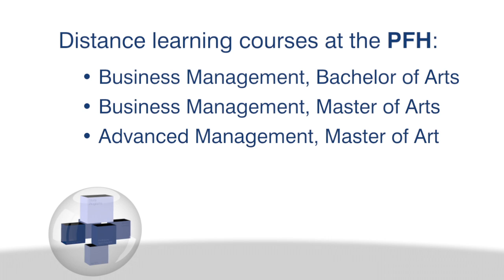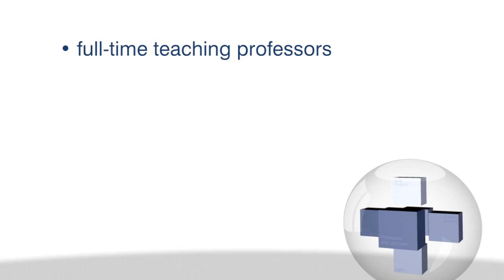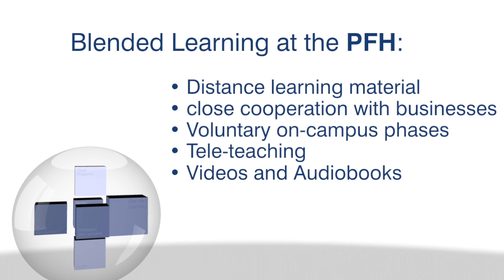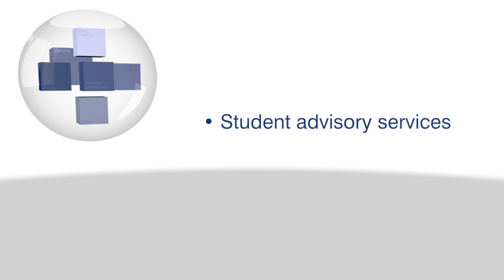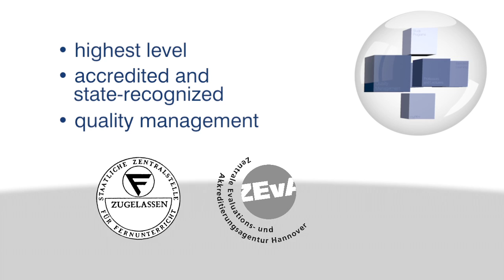PFH studyworld - English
The PFH studyworld is the didactic concept for the PFH distance learning courses - six building blocks for your success with the distance learning study program at the PFH Private University of Applied Sciences Göttingen. In order to ensure the success of your studies, PFH offers a tried and tested didactic concept that combines different forms of learning and media.